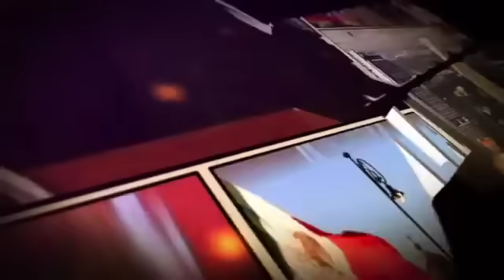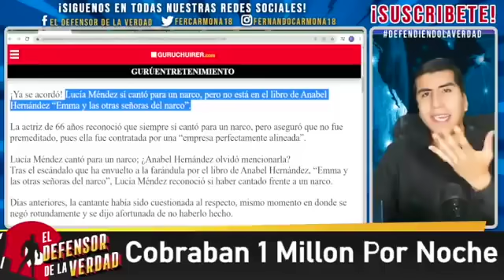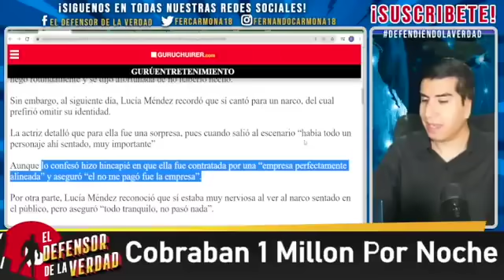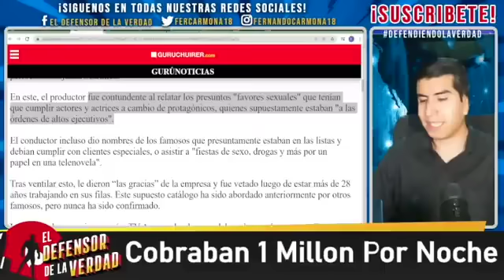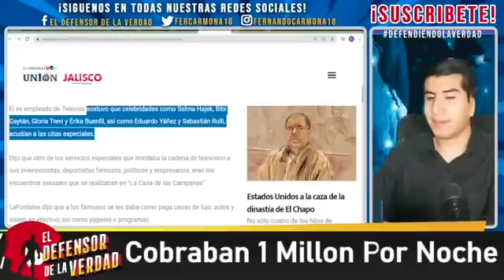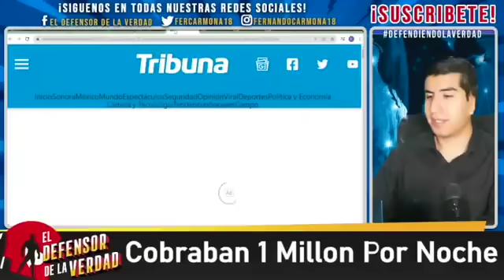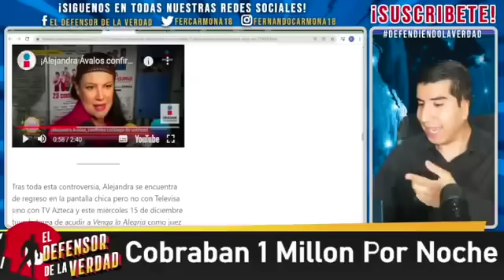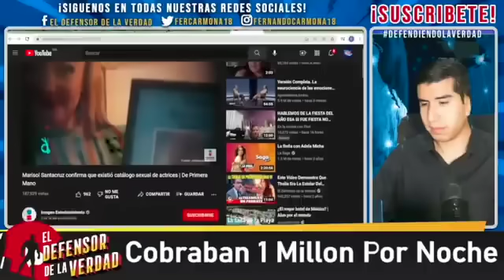Teme Por Su Vida Famoso Cantante Que Denunció Catálogo De Televisa! Cobran 1Millón x Noche!